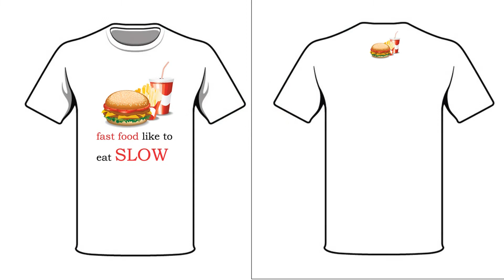NITESH SURYAVANSHIT shirt Designing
1ST Time Trying T-Shirt Designing.